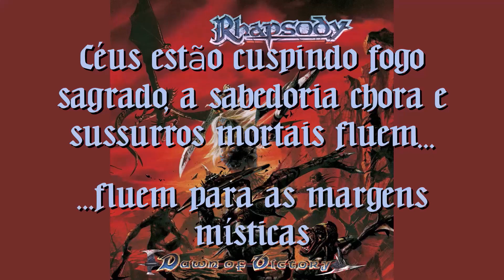The Last Winged Unicorn - Rhapsody (of Fire) - Legendado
The Last Winged Unicorn do álbum Dawn of Victory